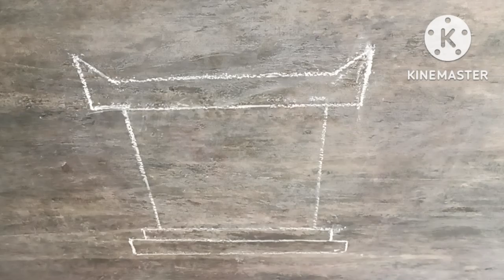तुलसी विवाह 2022 rangoli | Easy Tulshi Vivah Special Rangoli Design | Simple Tulsi Vivah Rangoli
तुलसी विवाह 2022 rangoli
तुलसी विवाह rangoli
तुलसी विवाह Special rangoli Design
Easy Tulsi Vivah Rangoli
Simple Tulshi Vivah Special Rangoli designs
Tulsi Vivah Rangoli
Tulsi Vivah Rangoli 2022